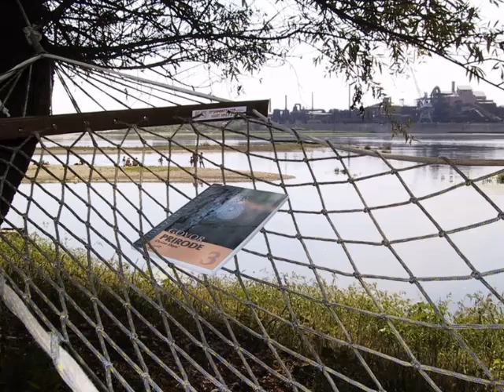Plaža na brzacima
Grad Šabac decenijama nema uređenu plažu na reci Savi, sva dosadašnja rešenja bila su privremena i površna, zbog toga su građani uređivali sebi male plaže na Klenačkoj obali gde je rečna matica bila znatno brža a rečna voda čistija !